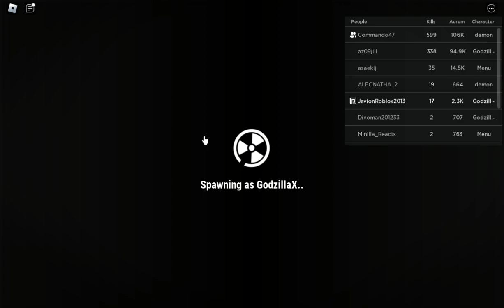Roblox 2023 Kaiju Battlegrounds - Testing